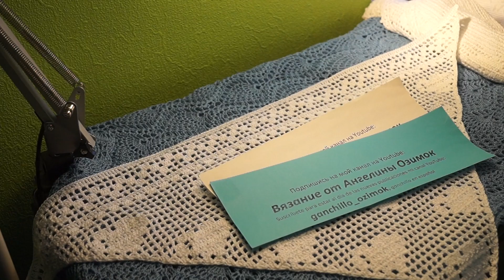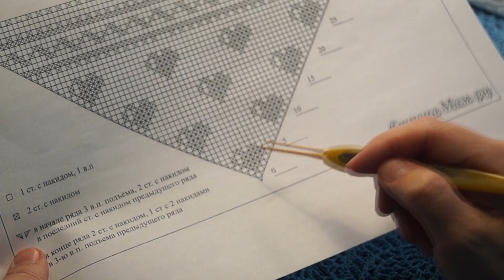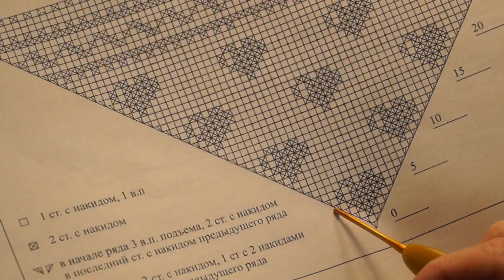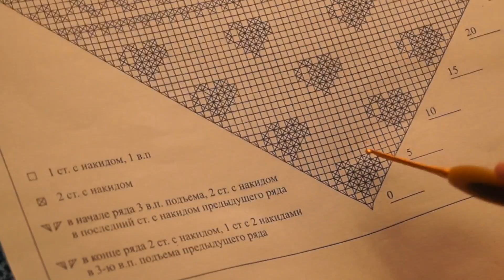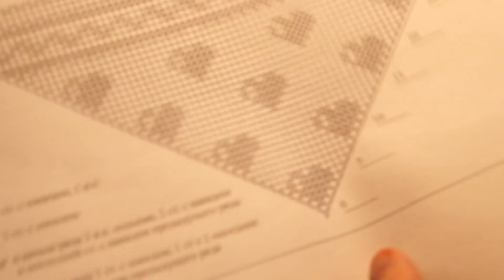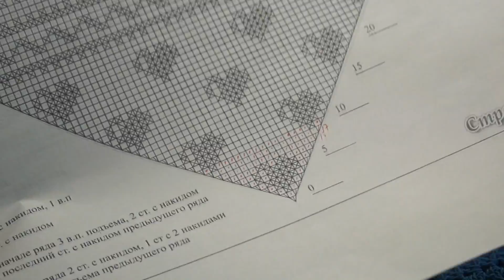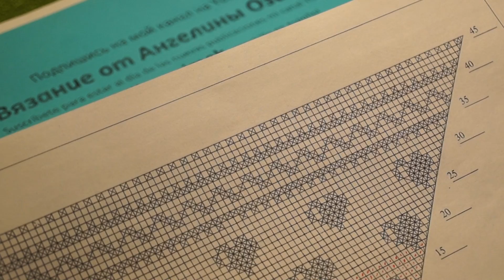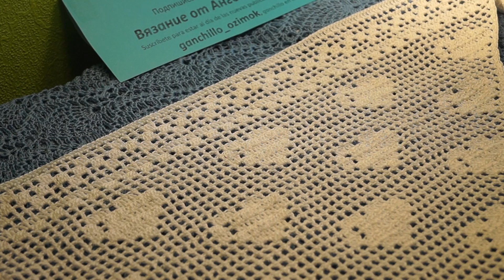ПЛАТОК в Церковь, Филейное вязание КРЮЧКОМ,crochet shawl (Шаль № 171)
Платок в церковь , филейное вязание , обучающее видео по вязанию платка крючком , мастер класс по вязанию филейного платка , дорогие подписчицы и любители вязания , ниточки хлопок Сосо , 240м в 50гр , расход 50гр , крючок 2 , спасибо за просмотр , доверие , заботу и участие , если вам нравится мой канал и вы хотите его поддержать материально: то, карта сбербанка 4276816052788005 ,огромная благодарность всем,кто поддерживает мое увлечение, подписывайтесь на мой канал